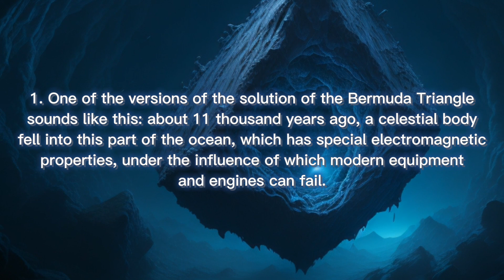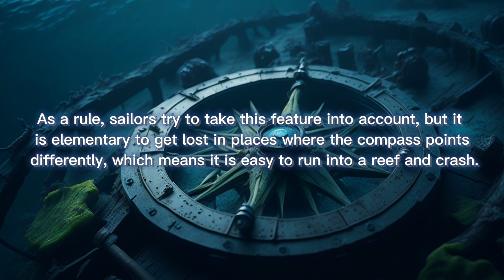4 theories about why ships and planes disappear in the Bermuda Triangle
0:00 - Introduction
0:17 - 1
0:33 - 2
1:06 - 3
1:28 - 4

The images in the video reflect the subjective view of the author